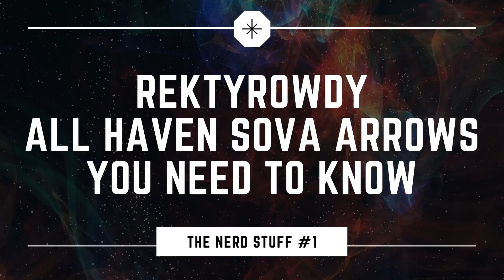SOVA ARROW SPOTS (HAVEN) | Valorant Guide (Timestamps)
TIMESTAMPS:
0:04 - Sova Attack Arrows
2:25 - Sova Defense Arrows
4:12 - Sova Retake Arrows

Song Name : Inspirational Pop